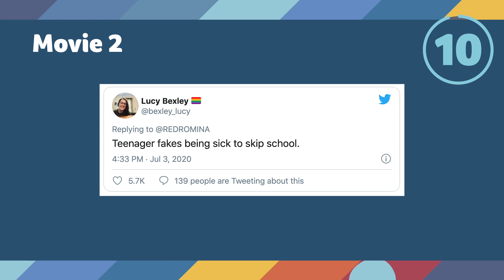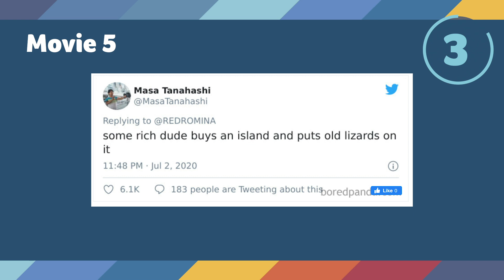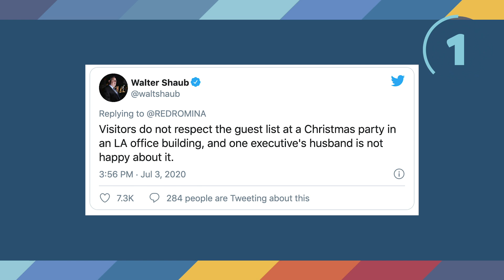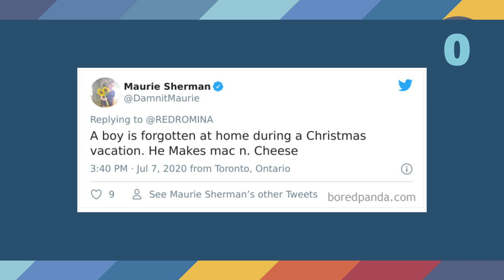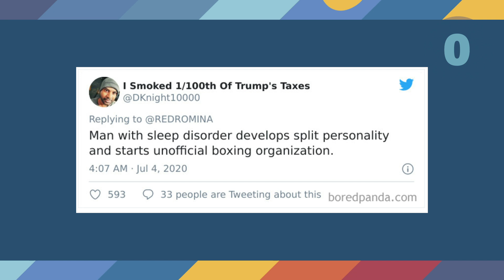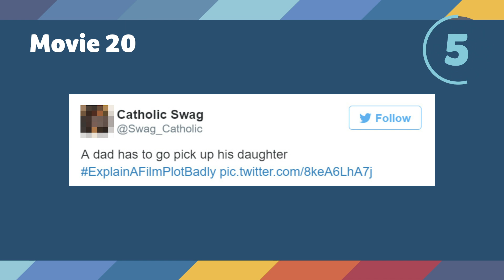Can you GUESS the MOVIE from these "boring as possible" descriptions?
We've enjoyed seeing the ExplainAFilmPlotBadly tweets, and laughed over these movies described as BoringAsPossible - but can you guess which movie these tweets are talking about? How well do you know your classic movies from the last few decades? Are you a film buff? Or do you enjoy having a little laugh about films described in zero detail?

We've compiled 20 of The Best Worst Movie Descriptions Ever Written in this quiz  - can you figure out which film is being described in ten seconds?

Do you love brainteasers? Are you a music maven? Geography genius? Knowledge know-it-all? Every week we bring you new quizzes to test your knowledge. Will you be crowned our Quiz Queen? Our Trivia Tycoon?

Check out Quizzers TV on Instagram: @QuizzersTV  on Twitter: @QuizzersVideo and also on Facebook: @QuizzersVideo